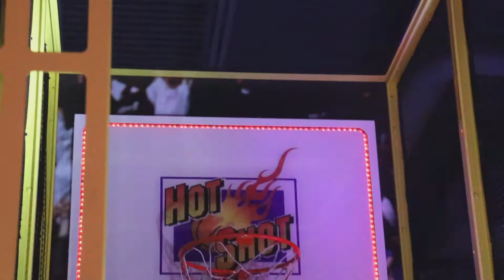BvkerRose - Chase (Official Music Video)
Stream "Chase" ON ALL PLATFORMS
Don't forget the "V"